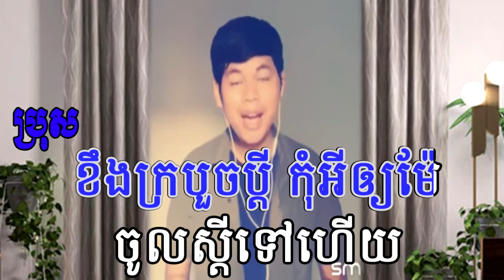ស្រីធាត់ទ្រលុក BY「THY」មានប្រុសឆ្លងឆ្លើយស្រាប់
Welcome to CHANEL  មានប្រុស ច្រៀងស្រាប់
សួស្ដីបងៗទាំងអស់ដែលគាំទ្រCHANELមានប្រុស ច្រៀងស្រាប់
យើងធ្វើCHANEL មានប្រុស ច្រៀងស្រាប់
នេះឡើងដើម្បីឆ្លើយតបតំរូវការបងប្អូនដែលខ្វះ
បានជ្រើសដៃគួរស្រស់ៗស្អាតមានសម្លងយ៉ាងពិរោះៗជូនដល់បងប្អូនទាំងអស់គ្នា
សូមចុច Subscribeដើម្បីឲ្យមានកម្លាំងចិត្តធ្វើបទភ្លេងសុទ្ធមានប្រុសឆ្លងឆ្លើយជាច្រើនថ្មីៗ
ផលិតដោយ CHANEL  មានប្រុស ច្រៀងស្រាប់
 We upload All Khmer karaoke song, Khmer popular song and have MEN partner sing together like handsome and more beautiful voice
សួស្ដីបងៗទាំងអស់ដែលគាំទ្រCHANELមានប្រុស ច្រៀងស្រាប់
យើងធ្វើCHANEL មានប្រុស ច្រៀងស្រាប់
នេះឡើងដើម្បីឆ្លើយតបតំរូវការបងប្អូនដែលខ្វះ
បានជ្រើសដៃគួរស្រស់ៗស្អាតមានសម្លងយ៉ាងពិរោះៗជូនដល់បងប្អូនទាំងអស់គ្នា
សូមចុច Subscribeដើម្បីឲ្យមានកម្លាំងចិត្តធ្វើបទភ្លេងសុទ្ធមានប្រុសឆ្លងឆ្លើយជាច្រើនថ្មីៗ
ផលិតដោយ CHANEL K TV